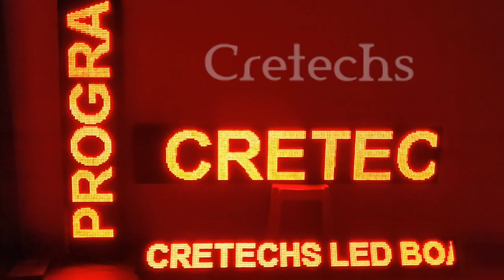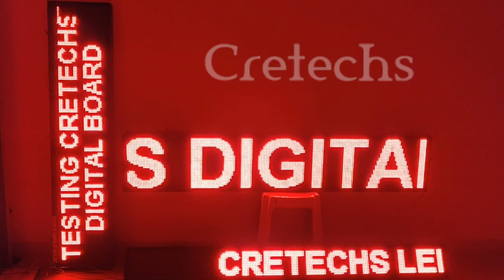P10 red LED display in various size by cretechs